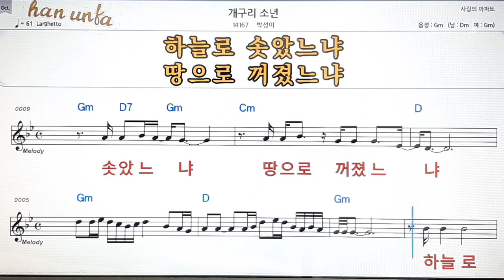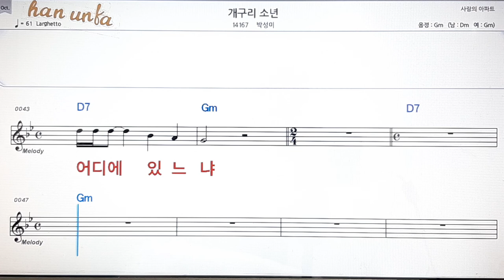개구리 소년/박성미💋노래 반주*기타 코드 악보*가라오케💕Karaoke*Sheet Music*Chord*MR